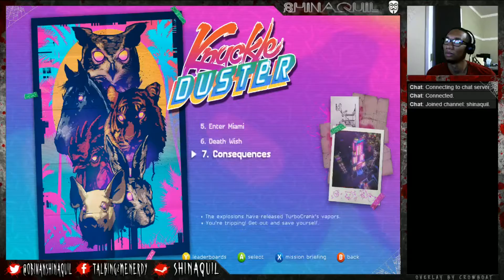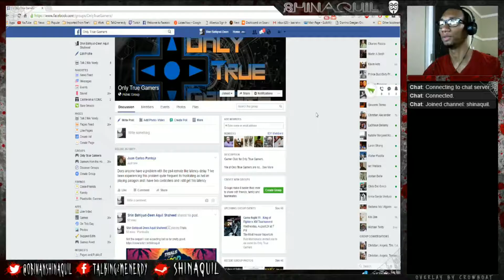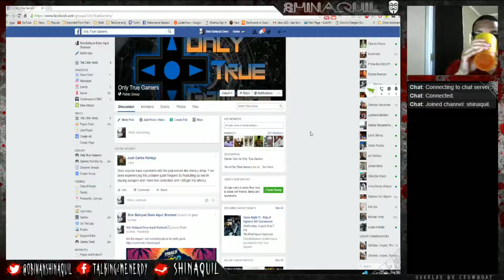Trials of the blood dragon gameplay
I loved the the first Blood Dragons which was a DLC for Far Cry 3.  IT was a hilarious FPS that paid tribute to 80's action movies.  So when I heard there was a follow up to that game I shit myself but this game is now what I thought it was going to be.  See for yourself.